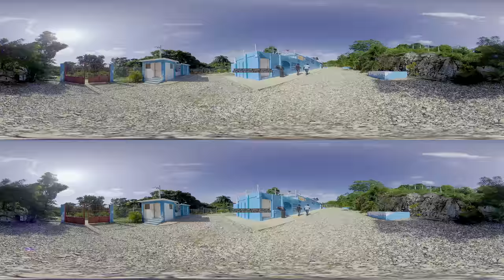Improving water & sanitation services in Haiti - Eau et assainissement en Haïti (3D 360º VR)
Check out this inspiring 360º 3D virtual reality video in which we show you how we are improving access and quality of water and sanitation services in Haiti.

Découvrez cette vidéo de réalité virtuelle en 3D à 360º inspirante dans laquelle nous vous montrons comment nous améliorons l'accès et la qualité des services d'eau et d'assainissement en Haïti.

À la Banque Interaméricaine de Développement nous travaillons pour améliorer la vie en l'Amérique Latine et dans les Caraïbes.